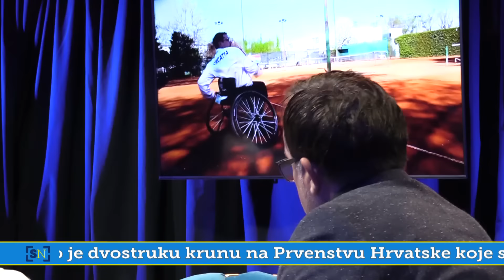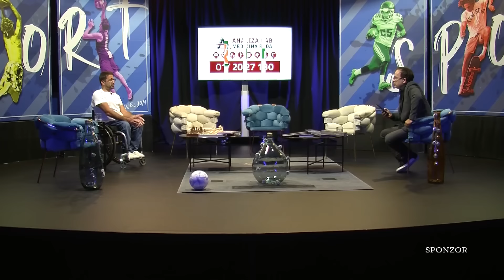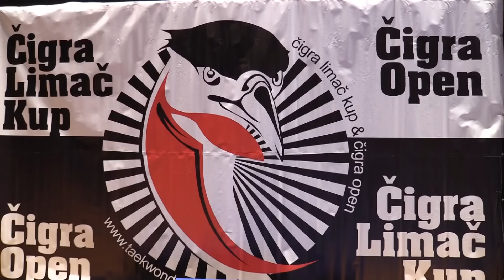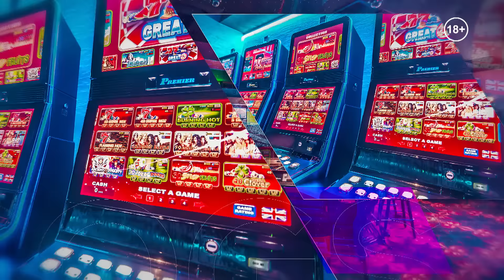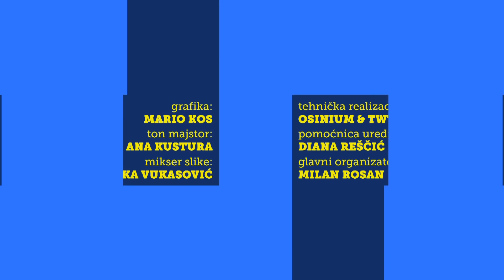Nije normalno ovo u Dinamu, a najveću "pomoć" daje mu Hajduk svojim porazima!"⚽️👌✅️🥈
💣 *DUGO* *OČEKIVAN* *INTERVIEW* jednog od otpuštenih Skupštinara i legende Dinama *MARIJANA* *VLAKA*, donosimo u ovom izdanju

↪️ Izbornik košarkaške reprezentacije *JOSIP* *SESAR* naš je gost..🏀🇭🇷

🎾 Prvak Hrvatske u tenisu u kolicima *ANTO* *JOSKIĆ* bit će s nama. 👏

🐎 Konjički sport
🏃‍♀️ Atletika..

1️⃣3️⃣.3️⃣0️⃣h
YT kanal:
SN TV Sport show

*EMITIRANJE/TV KANALI*
18.sezona - 2023./2024.

_NEDJELJA_

*SPORT NEDJELJOM YOUTUBE* 13:30h
*MAXSPORT* 13:15h
*TV ZAPAD* 13:30h
*KANAL RI* 18:30h
*SBTV* 20:30h
*DIADORA ZD TV* 18:30h
*SLAVONSKA TV* 21:30h
*RTV HERCEG BOSNA* 17:55h

_PONEDJELJAK_

*JADRAN TV* 10:50h
*TV ŠIBENIK* 20:30h
*GP 1* 20:45h